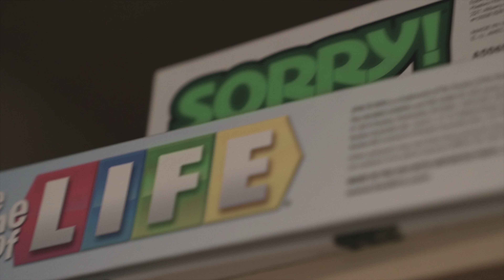Yng Hstlr - Trapped (Official Music Video)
- prod. CheetoTheHero

- Video Shot by @imnotmelrose

- Yng Hstlr is an upcoming Rapper from Houston
Soundcloud.com/ynghstlr